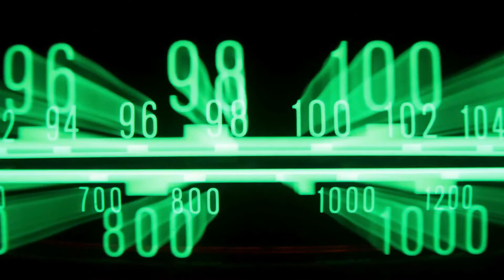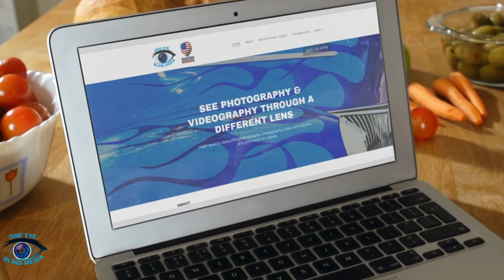The Live With Lou Radio Show Ocyober 06, 2018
Lou discusses local politics, No on K, Yes on 6.